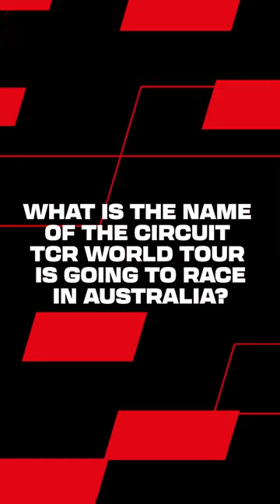KUMHO TCR World Tour Quiz with Mikel Azcona